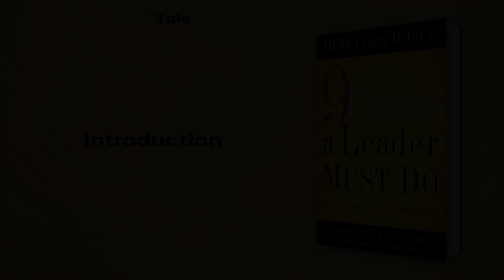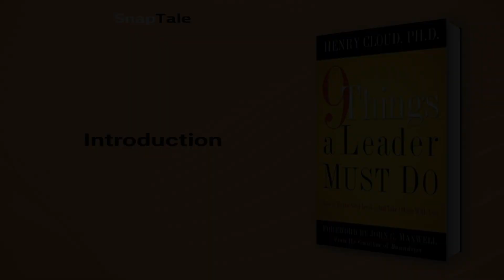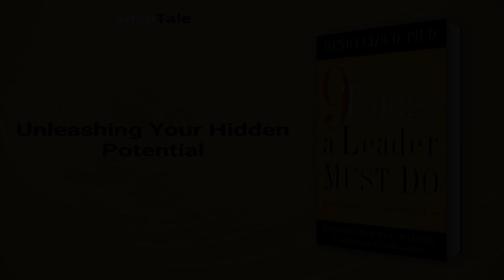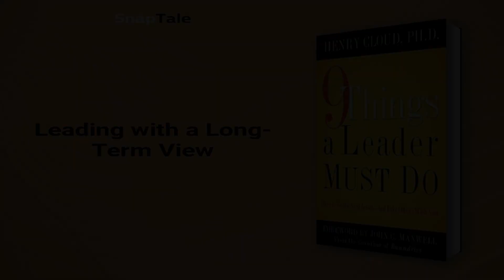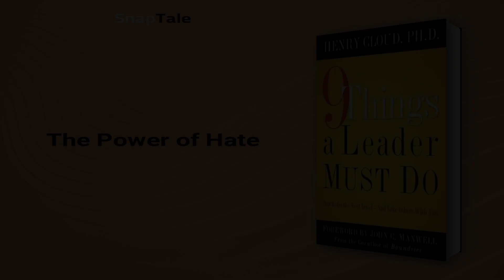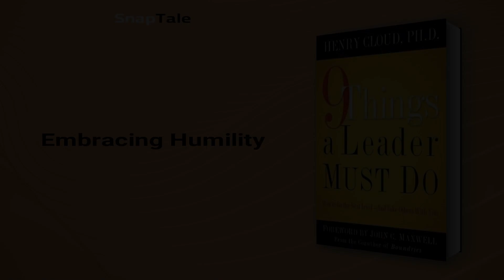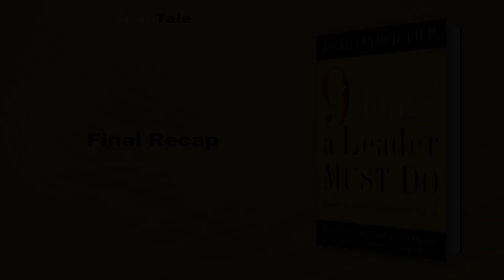9 Things a Leader Must Do by Henry Cloud: 9 Minute Summary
*BOOK SUMMARY*

TITLE - 9 Things a Leader Must Do: How to Go to the Next Level--And Take Others With You

AUTHOR - Henry Cloud

DESCRIPTION:
📖 Discover the keys to consistent achievement as a leader in Dr. Henry Cloud's "Boundaries for Leaders," a concise yet profound roadmap for personal growth and corporate influence. Gain insight into the habits of successful individuals and learn how to cultivate them in your own life.

TIMESTAMPS:
⌚ 00:00 Introduction
⌚ 01:05 Nine Essential Behaviors of Successful Leaders
⌚ 01:42 Unleashing Your Hidden Potential
⌚ 02:27 Overcoming Negativity
⌚ 03:04 Leading with a Long-Term View
⌚ 03:30 Solutions for Skilled Leaders
⌚ 04:08 The Power of Small Steps
⌚ 04:50 The Power of Hate
⌚ 05:29 Lasting Business Relationships
⌚ 06:11 Embracing Humility
⌚ 06:51 Lead Without Fear
⌚ 08:10 Final Recap